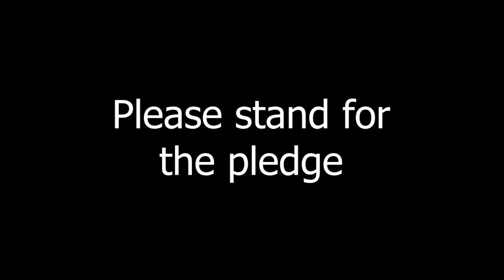FranklinFeed May 22, 2024